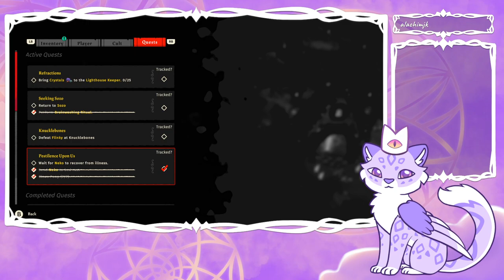Cloud Cat Creates a Cult - Part 2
continuing cult of the lamb! ^w^